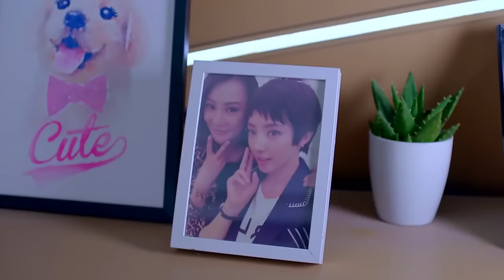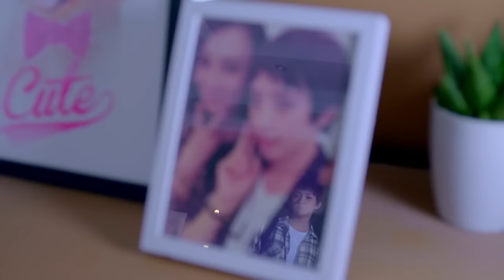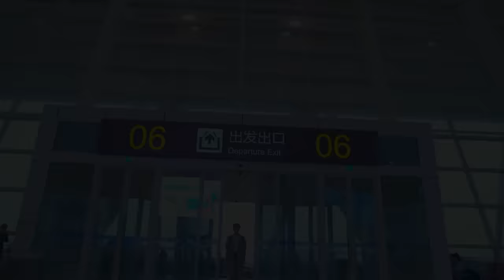👠丈夫後悔聽小三的話想要找回妻子，誰知妻子直接飛往國外，丈夫傻眼了！chinesedrama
劇名（Drama Name）：【向前一步是幸福 One step forward is happiness】